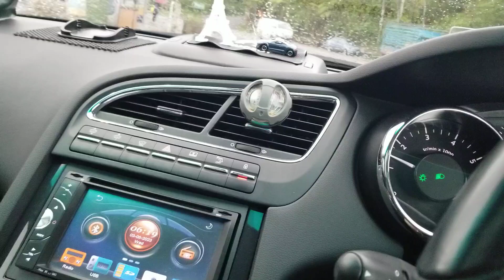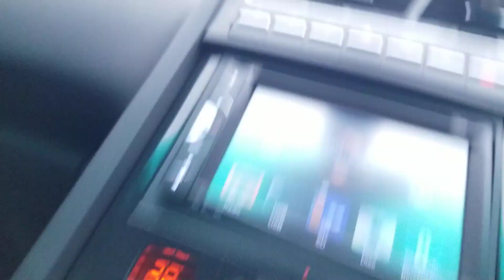5008 short driving in slow rain